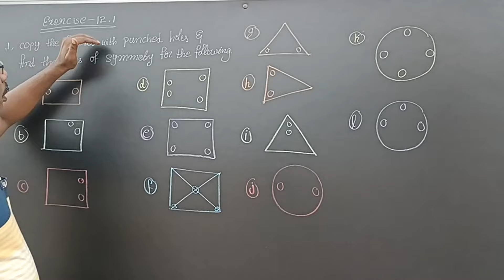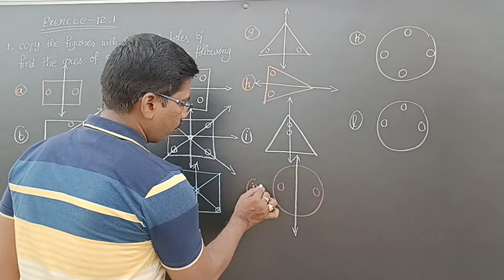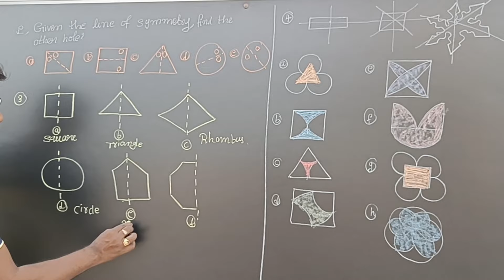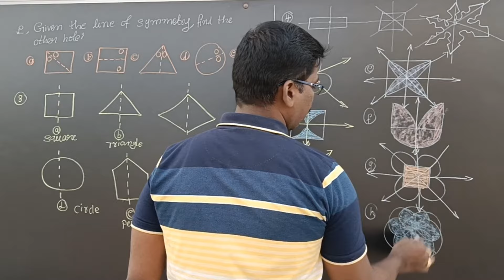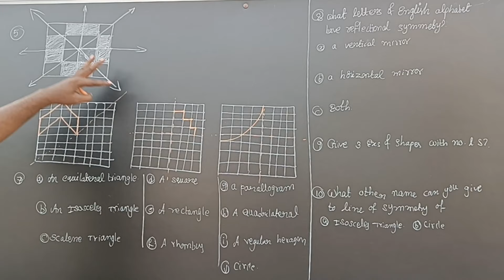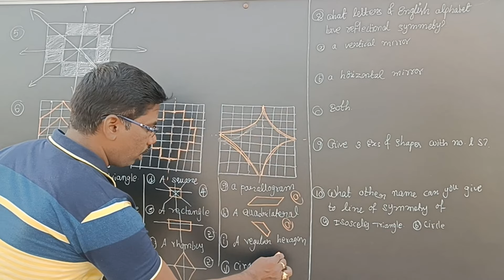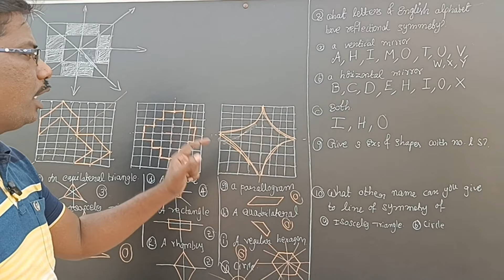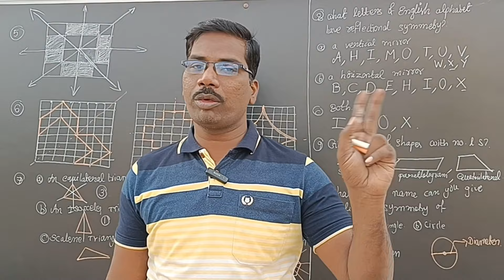7th Class Maths New Syllabus|| Chapter-12|| Symmetry || Exercise 12.1 || Must watch video